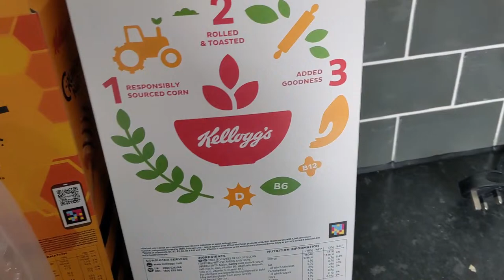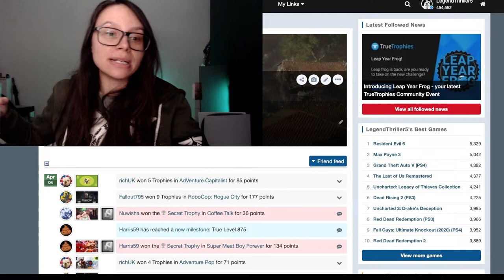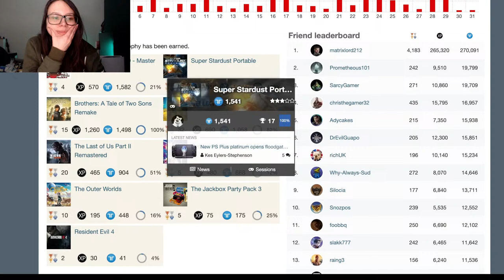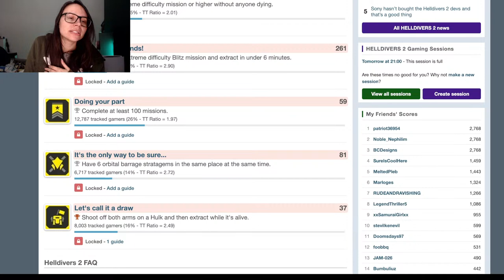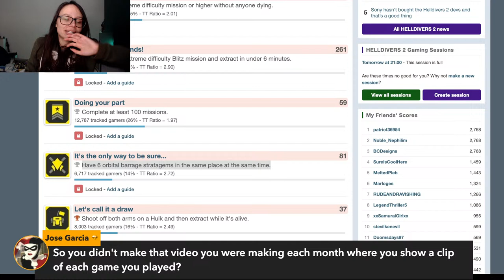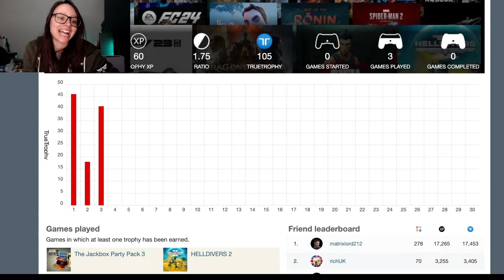RE4 Separate Ways DLC, Trophy Check-in and Easter Weekend | Lockin' it Down with Lucy #185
Come hang out with me every Thursday for my live podcast show!

00:00 Stream Starts